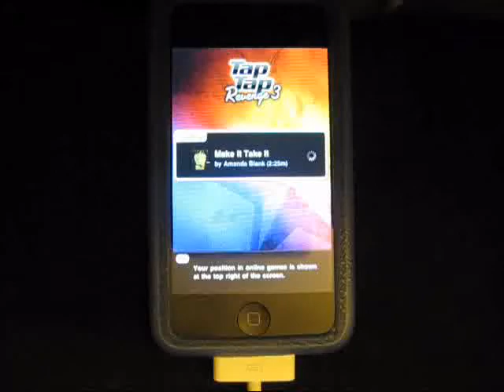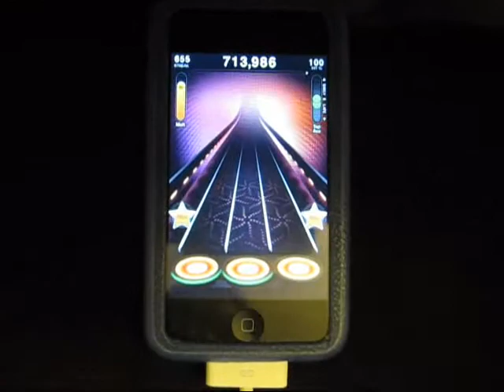TTR3 - Make It Take It FC 1 Finger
Make It Take It by Amanda Blank

I was bored so I decided to try it
1 finger FC, no stars used